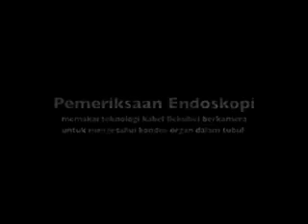USUS KOTOR,HPAI,ABDUS SOMAD DEMSYAH SAFAR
PELUANG BISNIS,Hubungi:
_ABDUS SOMAD DEMSYAH SAFAR,
LED HPAI,
TOP 11 HPAI,

PELUANG PENGHASILAN
Rp.3.000.000,- s/d
Rp.100.000.000,-
perbulan

dgn PILIHAN INVESTASI
AGEN BIASA Rp. 30.000,-
STOKIS Rp.5.000.000,-
PUSAT STOKIS DAERAH Rp. 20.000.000,-
PUSAT AGENSI Rp.50.000.000,-
BC Rp.100.000.000,-